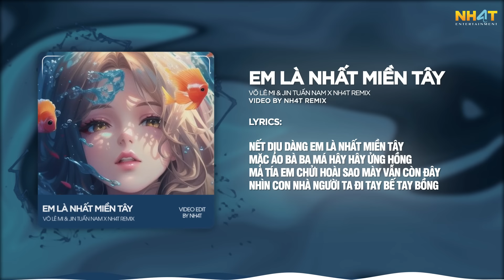Em Là Nhất Miền Tây ↱ NH4T Remix ↲ - Võ Lê Mi, Jin Tuấn Nam / Audio Lyrics Video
LH HỢP TÁC, TÀI TRỢ, SẢN XUẤT, PHÁT HÀNH ÂM NHẠC

© Bản quyền thuộc về NH4T Remix
© Copyright by NH4T Remix - Do not Reup